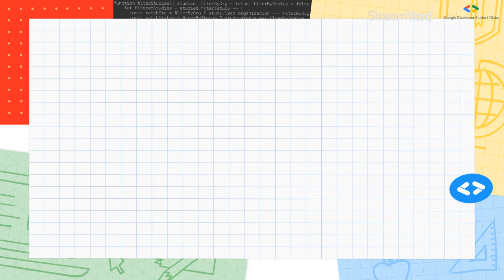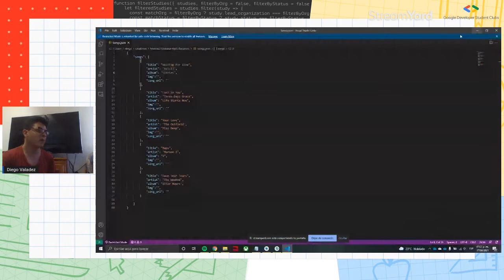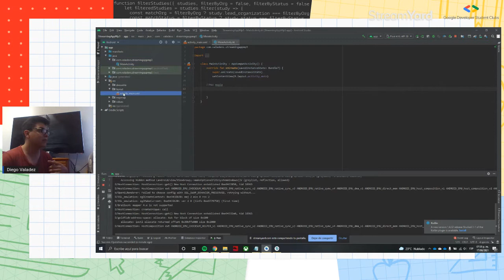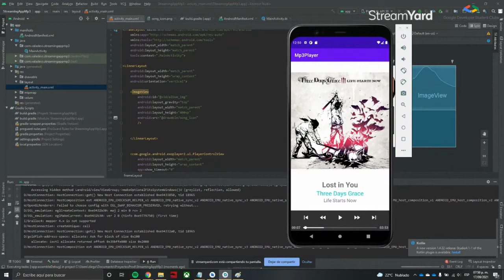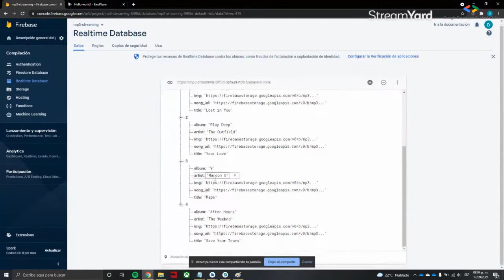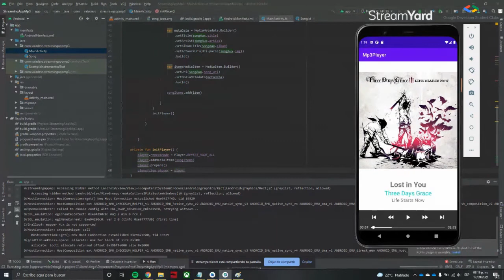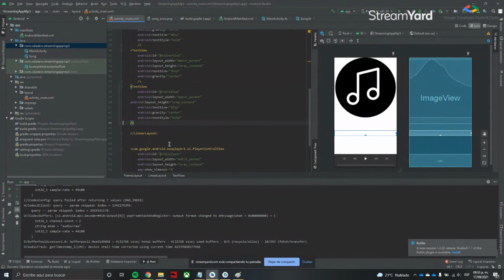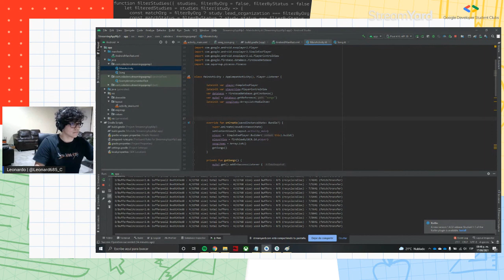Desarrollo de un Reproductor de música en Streaming con Firebase y Kotlin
Taller impartido por Diego Valadez, utilizando Firebase y Kotlin